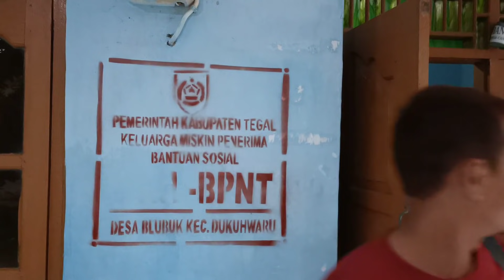Menghantar ODGJ Ibu Tinyo Pemakan Sampah Pulang Kampung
Vidoe ini semoga bermanfaat untk sesama Karna Sama Orang sakit jiwa itu manusia Ciptaan Alloh dan anak cucu nabi Adam as dan ibu Siti Hawa As,wajib kita sayangi dan di kasihi jangan sampe mereka disakiti
semoga vidoe ini sangat bermanfaat untuk sedulur Chaenel YouTube PEMBURU ODGJ
amin..
INI NOMER TIM PEMBURU ODGJ, KALAU ADA NOMER SELAIN INI ITU BUKAN DARI KAMI!

Hubungi kami jika ada odgj yg meresahkan/sering ngamuk2,, insya Allah kami siap membantu 😇

SALAM LOPE LOPE 😍